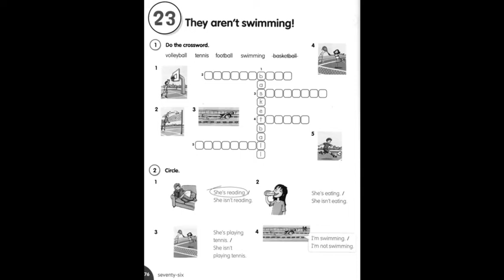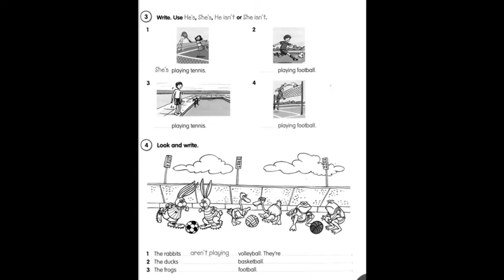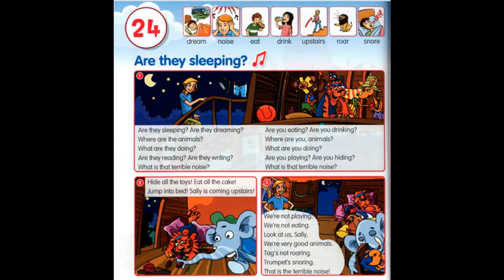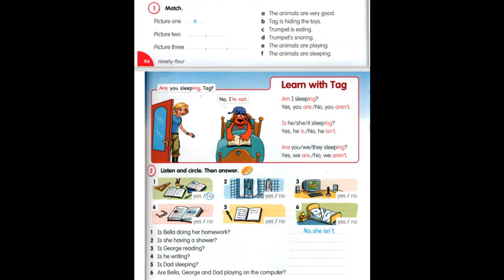Відеоурок Fly High 2 p. 94-95